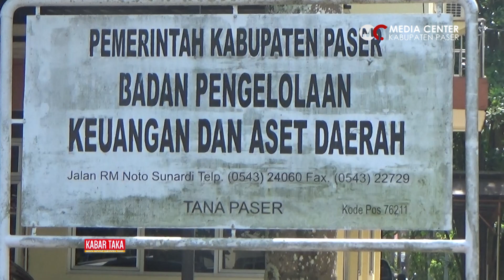Pemkab Paser Ganti Kendaraan Pejabat dengan Tunjangan Transportasi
Pemerintah Kabupaten Paser menarik kendaraan dinas pejabat di setiap perangkat daerah dan menggantinya dengan tunjangan transportasi yang mulai diberlakukan pada Mei 2021.